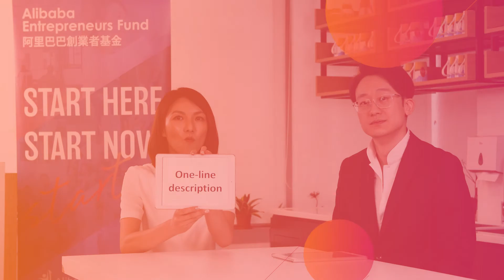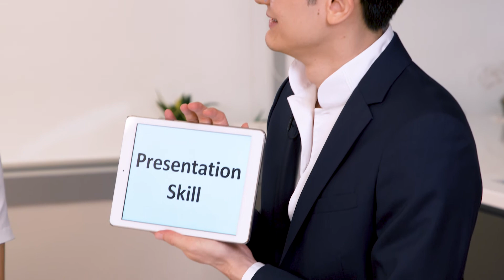Online Pitching Tips | AEF SparkUp Webinar Series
We communicate with more than the words we say aloud. Our facial expressions, body posture and use of space also play an important role in expressing our ideas to others. However, in video conferences, which is a big part of our “new” normal, only the upper half of our body is visible to our audience. Join Melody Kwan, Director of Speak Up Event Coordination and Chibo Tang, Partner of Gobi Partners as they discuss how we can still capture and maintain our audience’s attention despite the limitations of video conferencing and learn their top tips for giving a great online presentation and pitches.